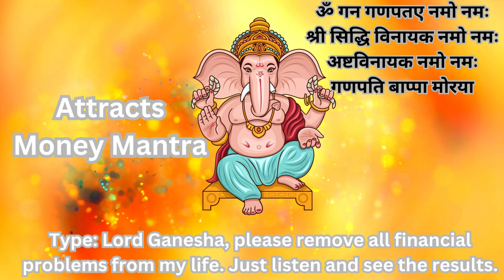Bhagwan Ganesha Powerful Mantra.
Namaste,
"Aum gana ganpatae namo namah, shri siddhi vinayaka namo namah, ashtavinayaka namo namah. Ganpati Bappa Morya". This mantra symbolizes reverence and ideal towards Lord Ganesha. Ganapati is considered to be the god of science, art, wealth, and prosperity. By their meditation, problems in human life are solved and they get success. By chanting this mantra, self-confidence increases and prosperity and happiness in life. Ganpati Bappa Morya!